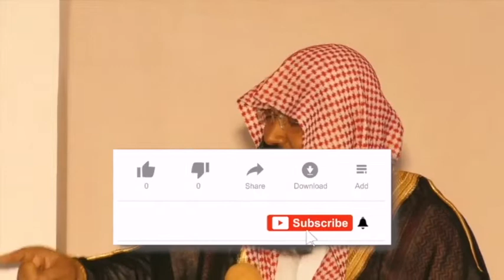Hajj ek azeem ibadat hai | Dr Abdul Muqeet Madani Hafizahullah